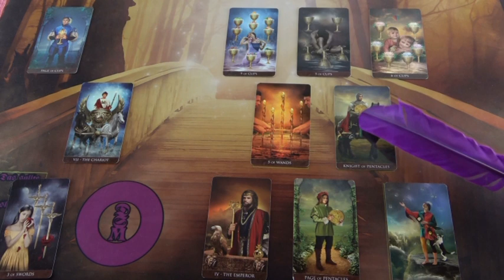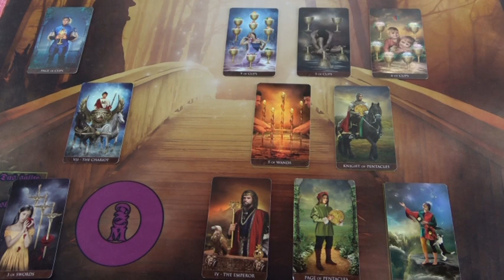Egy kármikus fordulat ÁDRIÁNÉ részére